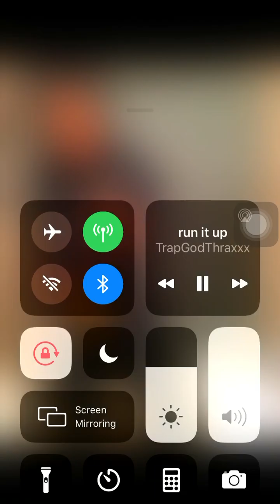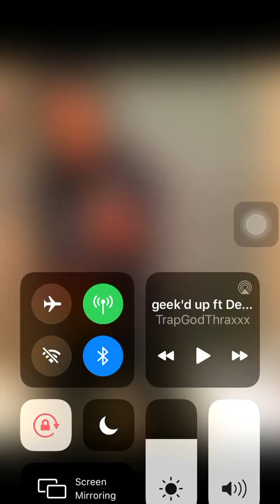Run it up - TrapGodThraxxx